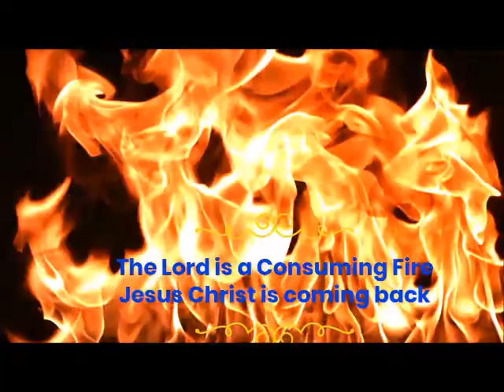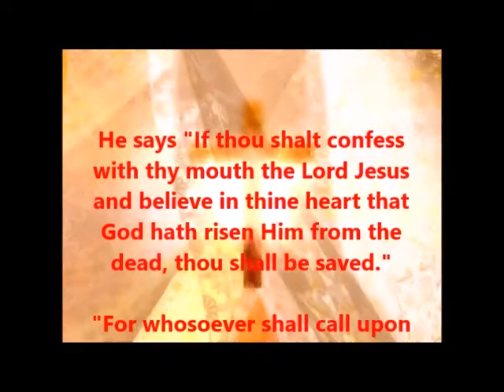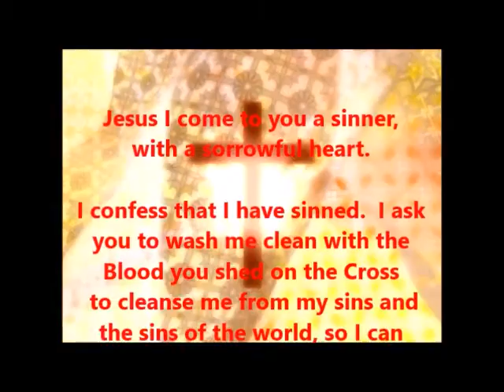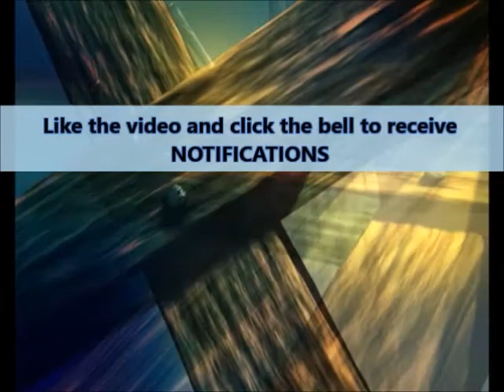Strangers in The World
NEW CHANNEL
At The Foot of the Cross